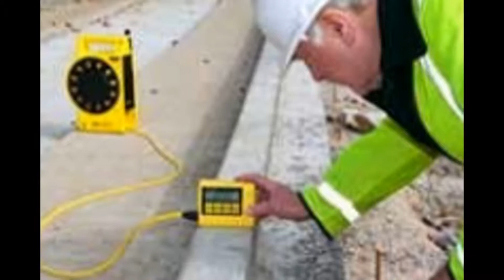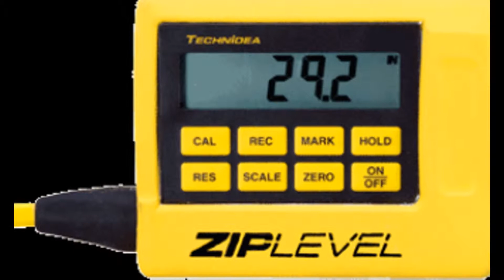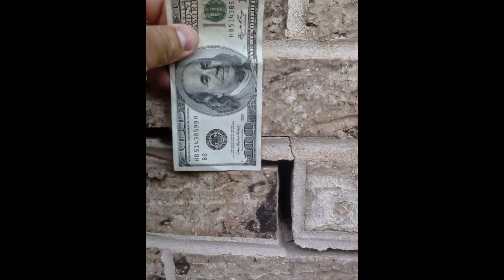Affordable House Leveling And Foundation Repair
& Handicap Discount available.

Insured and bonded.

 We Will Beat any Price On Concrete Slab, Tunneling & Pier and Beam Foundation Repair (Senior’s Discount Available) (Concrete Slab & Pier and Beam) (Veteran’s Discount Available)

foundation repair, house leveling, concrete slab, pier and beam, leveling unleveled, cracks on walls, cracks on floor, leveling, lifting, installing piers, sonotube installation, texas
pier and beam foundation repair cost,
how much does pier and beam foundation repair cost,
pier and beam foundation leveling,
house leveling pier and beam cost,
Searches related to concrete slab foundation repair ,Austin, texas,
concrete foundation repair methods,
foundation repair methods,
foundation repair techniques,
sinking foundation repair cost,
slab foundation problems,
how to fix foundation problems,
different types of foundations,
home foundations,